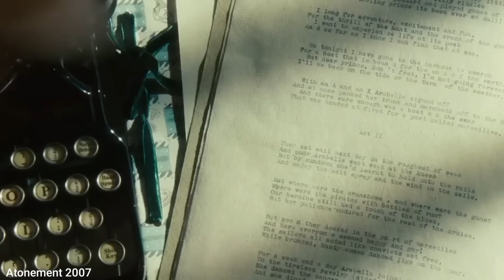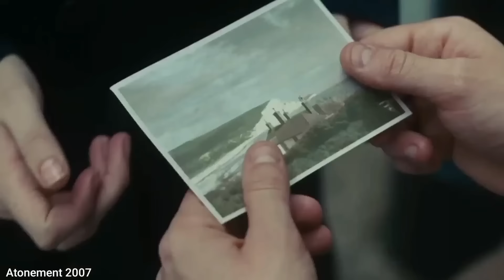دختر عاشق پسر خدمتکار میشه اما ماجرا به اینجا ختم نمی شود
سلام برای دیدن کامل فیلم با زیرنویس فارسی عضو کانال تلگرام ما بشید .
در قسمت ذره بین (سرچ) تلگرام این عبارت را جستجو کنید Cinemaplus13@

اسم فیلم : تاوان

_تگ فیلم
آفتاب پرست قسمت ۱۲
افتاب پرست قسمت ۱۲
خدمات دانشجویی
فیلم
فیلم خدمات دانشجویی
فیلم مسحور
فیلم پوست گرک
فیلم ملودی کور
فیلم حتی بَره ها هم دندان دارند
فیلم آنچه مردان می خواهند
فیلم تعطیلات دوستانه
فیلم Introspectum Motel
فیلم دختران خیلی خوب
فیلم حرکت نکن
فیلم بیخود از خود
فیلم اغوای کشنده
فیلم سفر در زمان
فیلم لمس میداس
فیلم بازگشت به فرستنده
فیلم موی بافته شده
فیلم من کَندی میخوام
فیلم خواب عمیق
فیلم پوستی که در آن زندگی می‌کنم
فیلم گل صحرا
فیلم اگر من یک پسر بودم
فیلم عادت
فیلم مادرید
فیلم تاوان